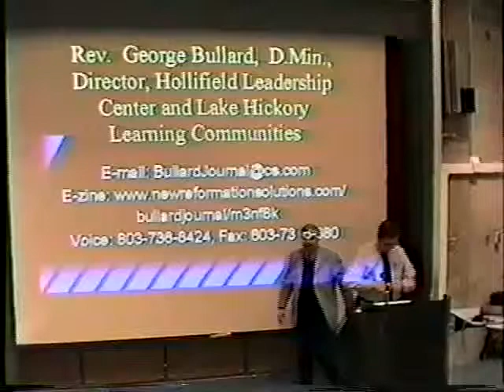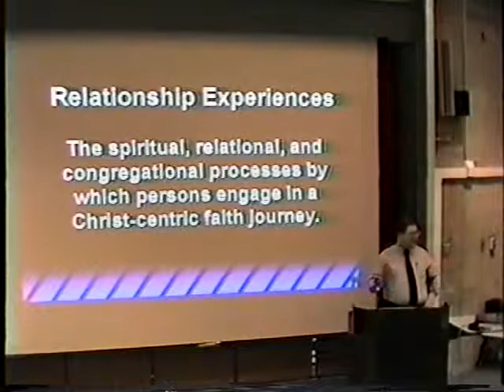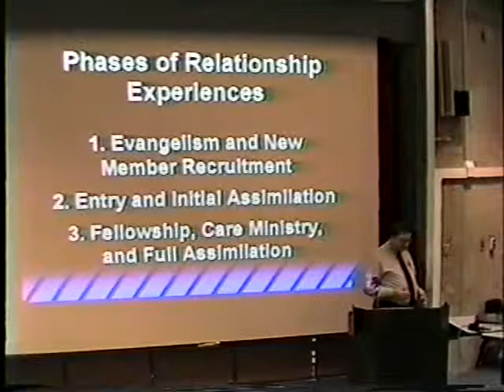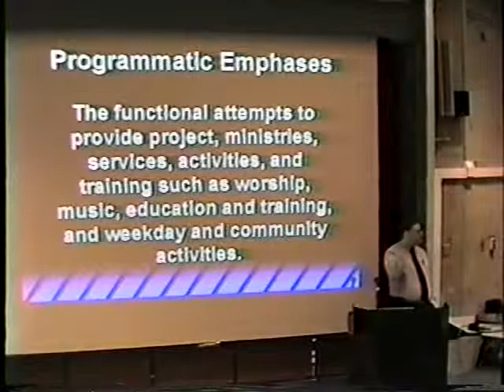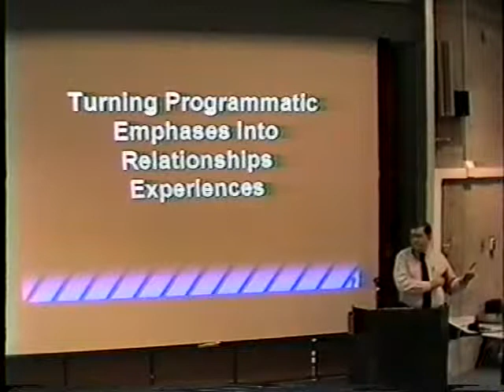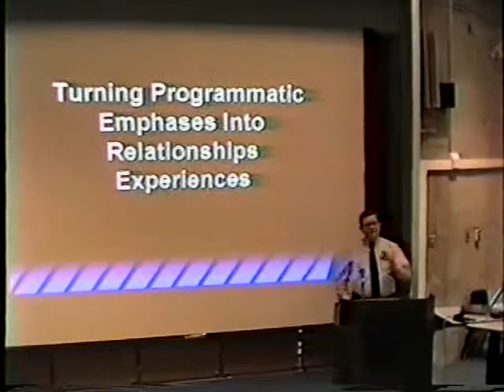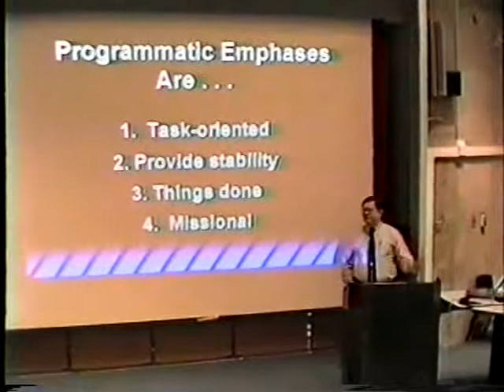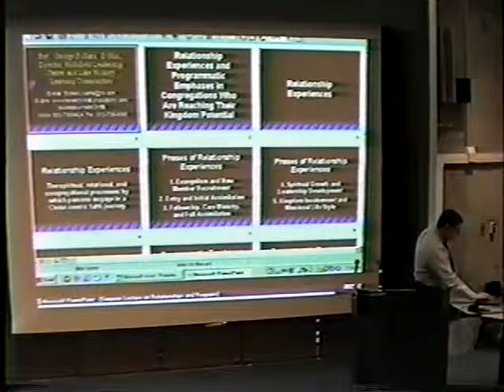Simpson 2001 lecture 2: George Bullard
Lecture 1 of the 2001 Simpson Lectures entitled "Helping Congregations Reach their Kingdom Potential" at Acadia Divinity College